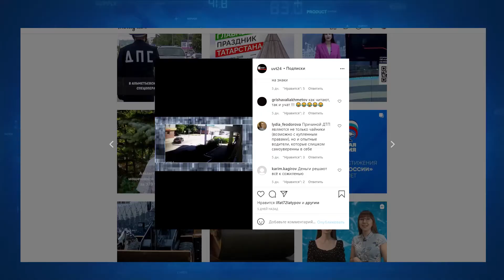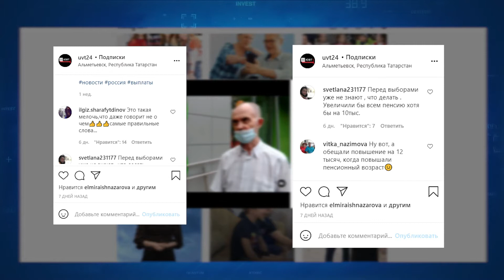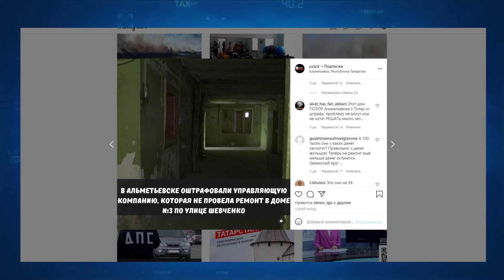Танцы, аварии и страшный дом: Топ комментариев ЮВТ24 за прошлую неделю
Новостей много, но расскажем только о тех, которые обсуждали в Инстаграм ЮВТ-24 больше всего. Представляем комментчарт с 23 по 29 августа.

5. Правда ли, что причиной ДТП становятся неопытные водители?

4. Пенсионеры отожгли на фестивале скандинавской ходьбы

3. Пенсионеры начнут получать 10 000 рублей

2. Управляющую компанию Альянс ЖЭУ-3 оштрафовали из-за «страшного дома»

1. Житель Калейкино вытащил из горящего дома односельчанина

Топ комментариев ЮВТ-24 от 1.09 (с 23 августа по 29 августа)